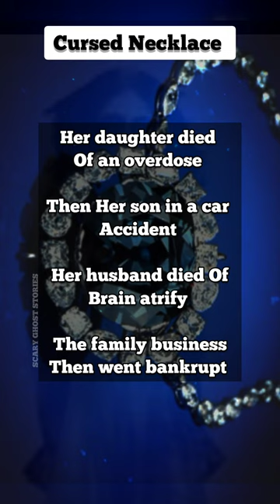Cursed Necklace from the TITANIC MOVIE